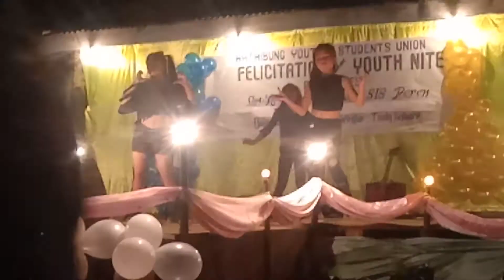December 25, 2020